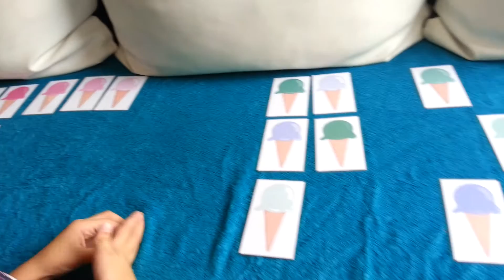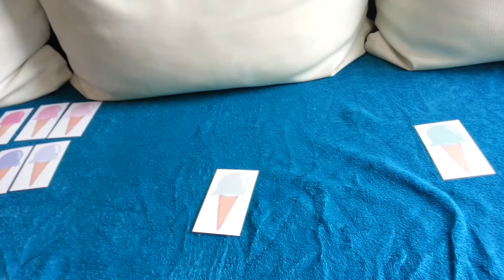I&K Montessori - Ice Cream Colour Grading